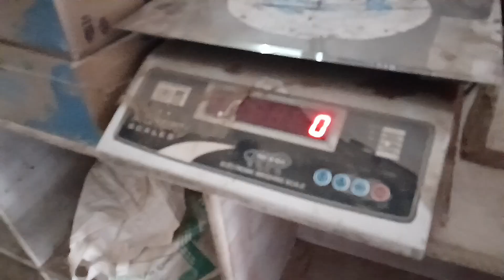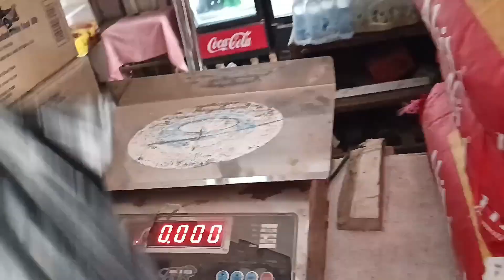Meri Shop k chotta chotta Garhaak || Finally Babbu wapis aa gya ||Naveed-vlogs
Your Quares Related
Canada tour vlogs
Dubai tour vlogs
Outdoor vlogs
Indoor vlogs

        Thank you soo much for watching this video god bless you all

vlogging phone 📱 use :Redmi 5g